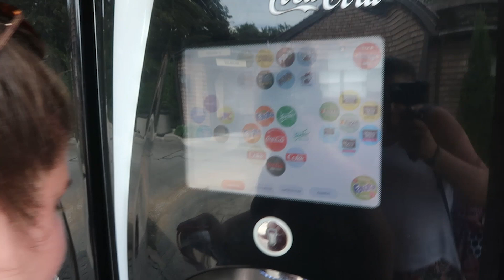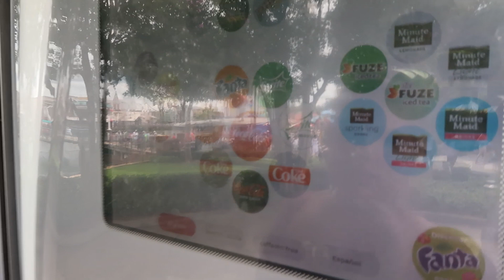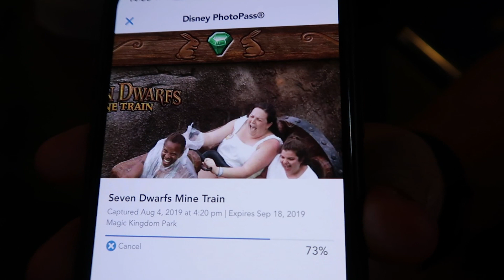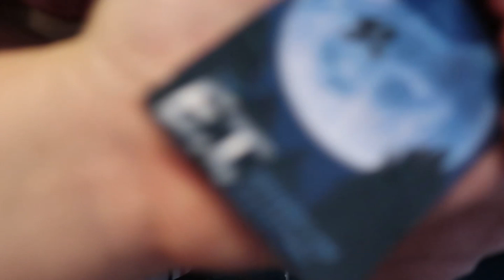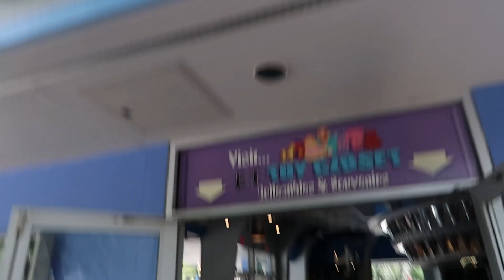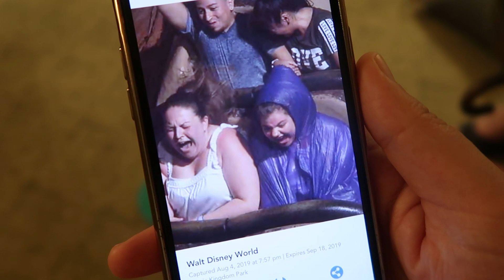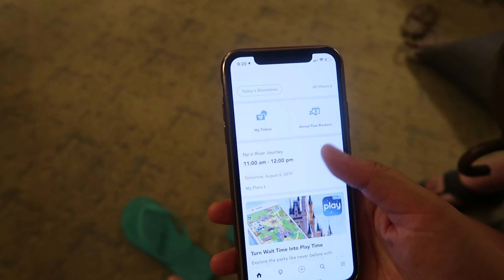FLORIDA VLOGS 2019 | WALT DISNEY WORLD & UNIVERSAL STUDIOS | DAY 5 UNIVERSAL | DAILY DISNEY GIRLS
I still can't believe we get to say WE WENT TO ORLANDO IN 2019!

This trip was booked and paid for fully by ourselves and we spent a solid 11 months planning this trip to within an inch of it's life!

Both of us CANNOT WAIT to share every memory with you within this first ever Florida vlog series with you!

We literally had the time of our life out in Orlando for an entire 18 nights-19 days so your in for a treat! Walt Disney World ultimate tickets, 3-park Universal tickets and a cheeky day trip to the Kennedy Space Centre ahead!

We also squeezed in an amazing morning in Fantasyland for the pre-paid Early Morning Magic event, a fab evening at Hoop Dee Doo musical revue and a trip to the very first night of Mickey's Not So Scary Halloween Party for 2019!

Have fun and have a magical Disney day wherever you are in the world!

The Daily Disney Girls,
Emma & Becky xxxx

We also planned the entire of our amazing holiday with the help of the amazing community over on the Facebook group “It’s Orlando Time!”